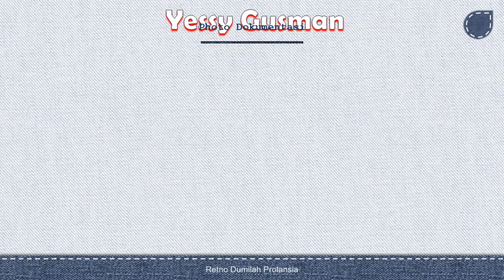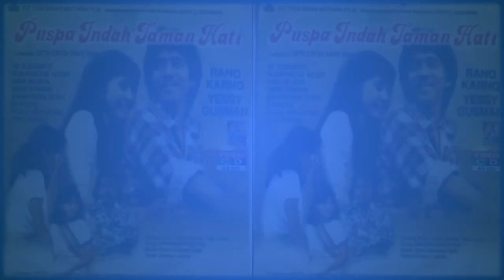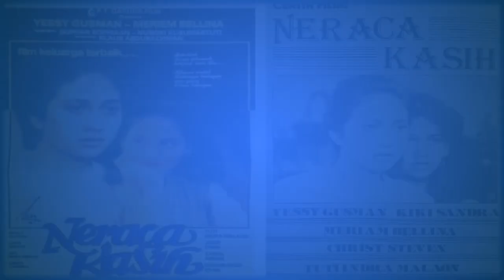Yessy Gusman Seri 1. Cantiknya Tidak Ada Obatnya. Rano Karno Pernah Naksir Habis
Di tahun 70-an, nama Rano Karno dan Yessy Gusman begitu populer dan sempat dijuluki sebagai pasangan abadi. Keduanya kerap disandingkan dalam judul film romantis, Bunda. Baru-baru ini, Rano Karno bernostalgia dan mengunjungi kediaman Yessy. Keduanya lalu berbagi cerita dan kenangan saat bermain bersama di film Romi dan Juli. Saat itu, ternyata Yessy sempat merasa malu dengan Rano.

Koleksi Yessy Gusman

Seri 2. Film Romantis Yang Dibintangi Yessy Gusman dan Rano Karno - Ada Sumpah Pocong di Akhir Film

Seri 5. Mengenang Yessy Mau Pensiun Main Film 1980 an - Yessy Sekolah ke AS dan Dikejar Rano Karno